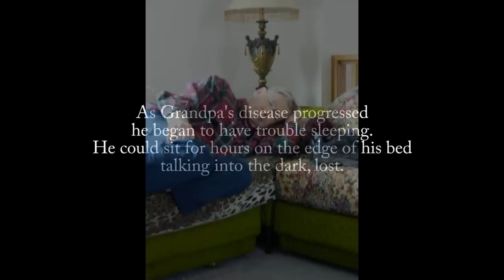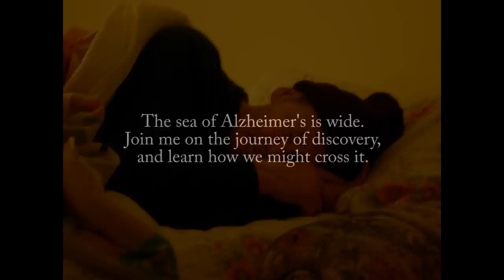Short Introduction to "The Sea is Wide: A Memoir of Caregiving"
This is a short video introduction for my book. Available in kindle and paperback at Amazon. Free kindle sale until August 2nd, get your copy now!